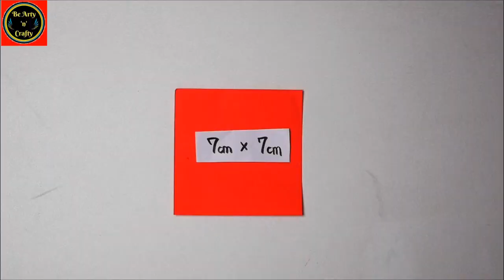Origami Transforming Ninja Star - Transforming 8-Pointed Shuriken - Paper Transforming Ninja Star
This 8 point ninja star (or 8 sided shuriken) is one of the coolest origami you'll ever learn to fold. What makes this shuriken so special is that it can also transform into some sort of round blade or frisbee. If you enjoy making unique things for your friends and family then try creating this amazing origami transforming ninja star. Just a warning - shuriken can be dangerous because the points are very sharp, so watch where you throw it.

Author : ASMR Films